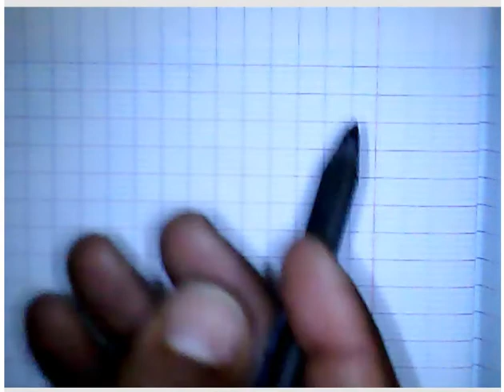للإستعداد للامتحانات المحلية الخاصة بالسادس إبتدائي الفيديو 2